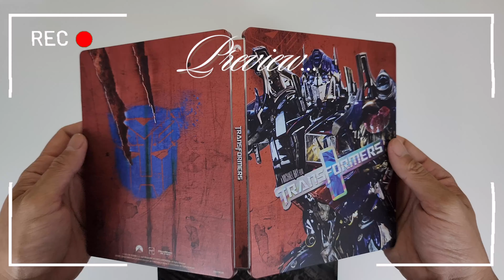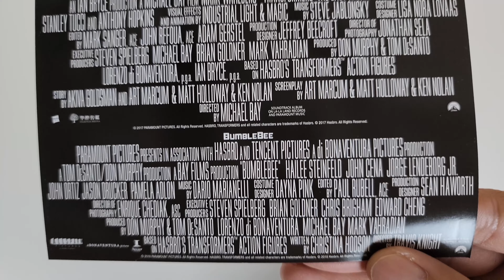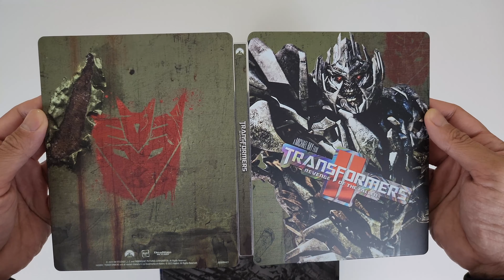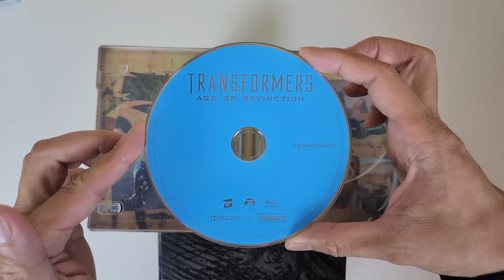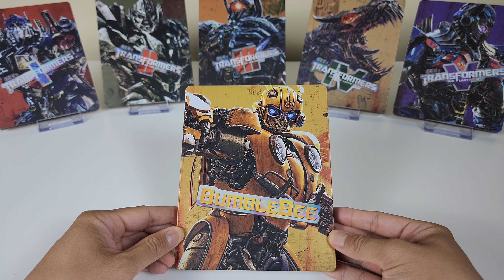Transformers Limited Edition 6-Movie Steelbooks 4K | Unboxing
Most popular movies right now ➡️
Most wanted movies of all time ➡️